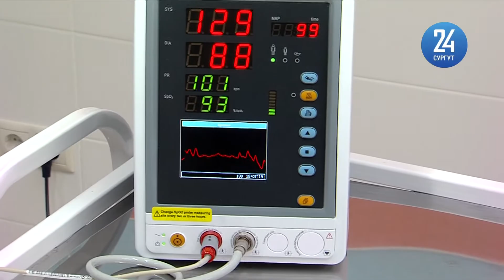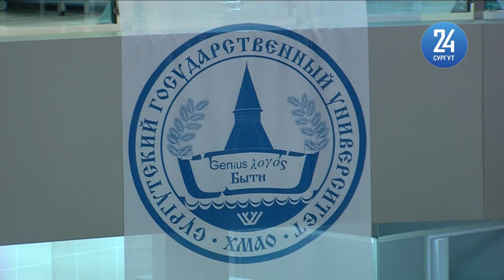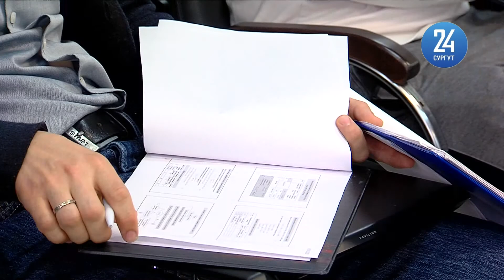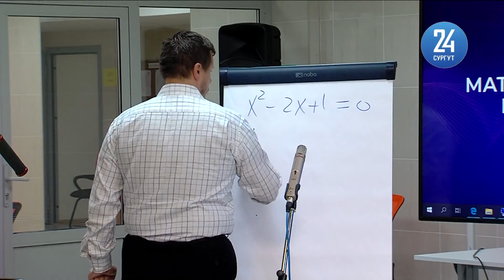СурГУ внедряет ИИ в флебологию